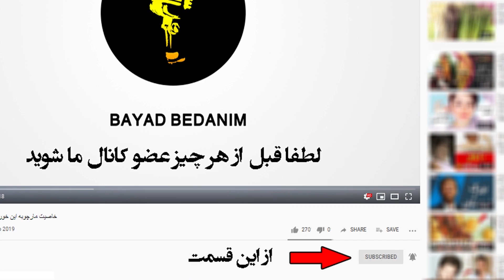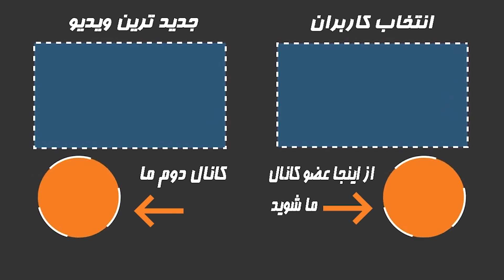آخرین شانس آرمان قبل از اجرای حکم و درخواست افراد مشهور از خانواده غزاله ( نظر شما چیه؟)